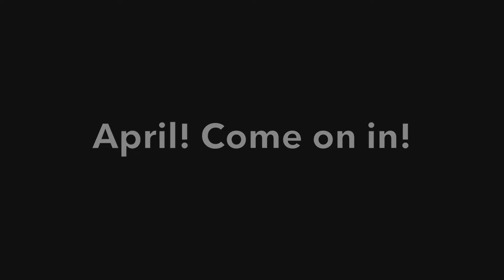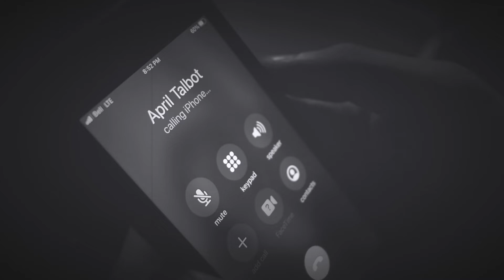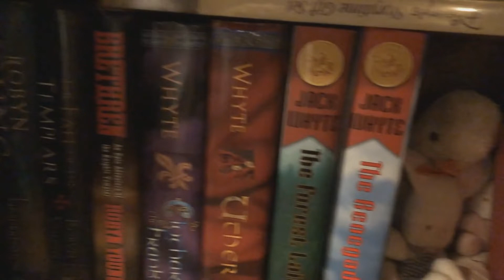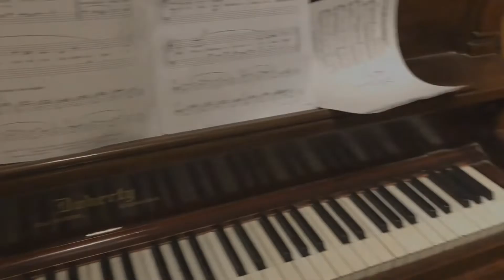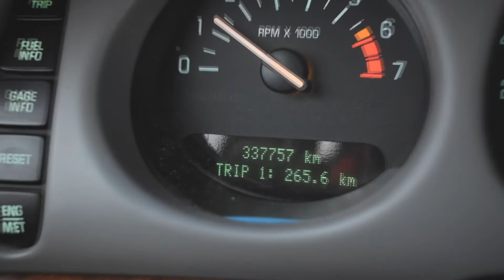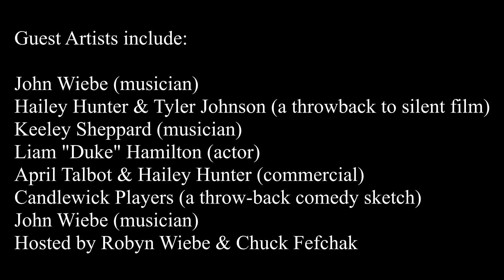Candlewick Variety Show: Winter Edition